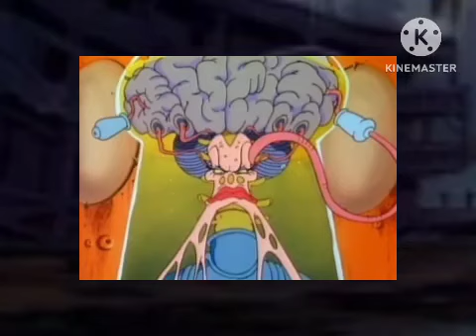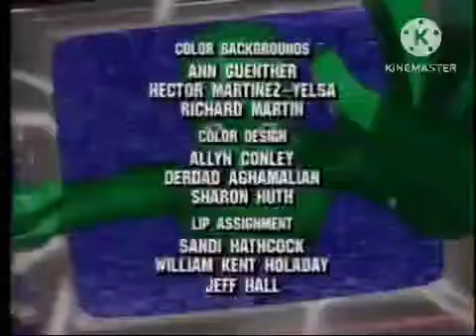Captain N The Game Master S1E14 The Real World